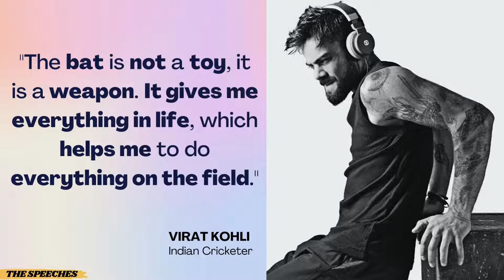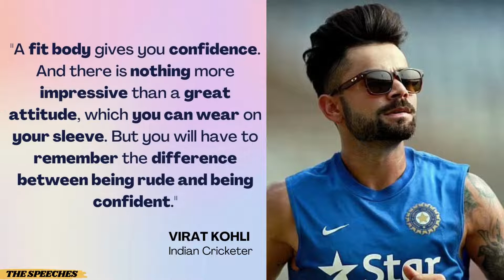Top 20 Greatest Motivational Quotes Of Virat Kohli | Indian Cricketer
Hello everyone, In this video you will see the best life changing and motivational quotes said by one of the greatest cricketer of all time Mr. Virat Kohli.

CREDIT :-
BACKGROUND MUSIC in This Video -

Virat Kohli is an Indian international cricketer and former captain of the India national cricket team. He plays for Delhi in domestic cricket and Royal Challengers Bangalore in the Indian Premier League as a right-handed batsman.
Virat Kohli; born 5 November 1988) is an Indian international cricketer and former captain of the India national cricket team. He plays for Delhi in domestic cricket and Royal Challengers Bangalore in the Indian Premier League as a right-handed batsman. He is often considered one of the best batsmen of his era and some critics believe him to be one of the best limited-overs batsmen in history. Between 2013 and 2022, he captained the India cricket team in 213 matches across all three formats. With 40 wins out of 68 matches, Kohli is one of the most successful Indian Test captains.

Kohli made his Test debut in 2011.He reached the number one spot in the ICC rankings for ODI batsmen for the first time in 2013. He has won Man of the Tournament twice at the ICC World Twenty20 (in 2014 and 2016). He also holds the world record of being the fastest to 23,000 international runs.

Kohli has been the recipient of many awards– most notably the Sir Garfield Sobers Trophy (ICC Men's Cricketer of the Decade): 2011–2020; Sir Garfield Sobers Trophy (ICC Cricketer of the Year) in 2017 and 2018; ICC Test Player of the Year (2018); ICC ODI Player of the Year (2012, 2017, 2018) and Wisden Leading Cricketer in the World (2016, 2017 and 2018).[9] At the national level, he was awarded the Arjuna Award in 2013, the Padma Shri under the sports category in 2017[10] and the Rajiv Gandhi Khel Ratna award, the highest sporting honour in India, in 2018.

In 2016, he was ranked as one of the world's most famous athletes by ESPN and one of the most valuable athlete brands by Forbes. In 2018, Time magazine named him one of the 100 most influential people in the world. In 2020, he was ranked 66th in Forbes list of the top 100 highest-paid athletes in the world for the year 2020 with estimated earnings of over $26 million.